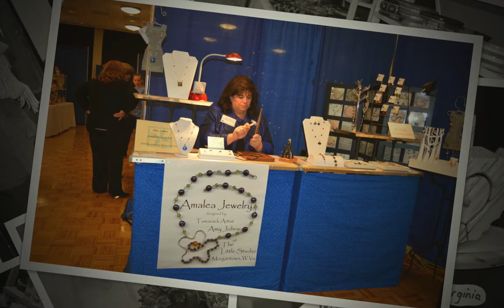WVU Moutaineer Week Craft Fair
created by Ashley Daniels and Carley Franks